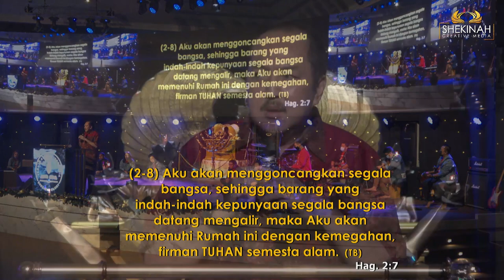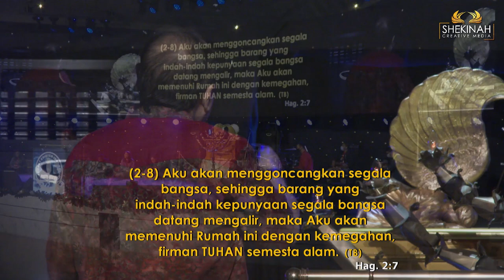Ps Petrus Hadi - Firman dan Kesaksian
Hagai 2:6 Bicara tentang janji Tuhan yang sedikit waktu lagi akan mengoncangkan langit, bumi, laut dan darat. Ini goncangan yang tidak enak karena semua lini terkena goncangan ini. Walau begitu, Tuhan juga akan menggoncangkan segala bangsa, sehingga barang yang indah-indah kepunyaan segala bangsa datang mengalir, maka Tuhan akan memenuhi Rumah-Nya (kerjaan Tuhan) dengan kemegahan. Kita patut bersyukur Tuhan memakai sistem Kerajaan karena di kerajaan warisan akan diserahkan ke anak. Dengan kata lain, Apapun kepunyaan Tuhan, baik emas maupun perak diwariskan pada kita anak-anakNya bukan diserahkan ke dunia (bendahara yang tidak jujur). Ini tidak mudah namun, jangan pakai logika, terus perkatakan iman, dan bergerak dalam doa peperangan (merebut berkat yang direbut si jahat). Siapkan diri sehingga ketika berkat itu datang, itu tidak akan menghancurkan hidup kita.

Prayer Request (Dukungan Doa):
Phone / Whatsapp

Terima kasih.